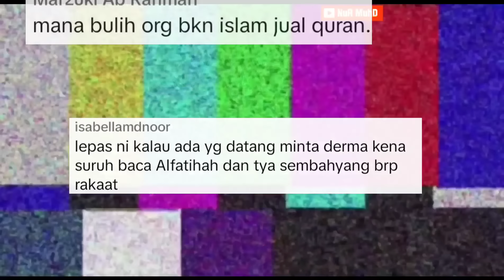REAKSI WARGA ASING BILA DISURUH BACA AYAT ALQURAN🔴KEJADIAN DI KEMAMAN, TERENGGANU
Benda wajib ada  dalam kenderaan anda  :
70mai Dashcam Pro Plus+ A500S Car Recorder 1944P Rear Cam A500 Night Vision ADAS Parking Mode